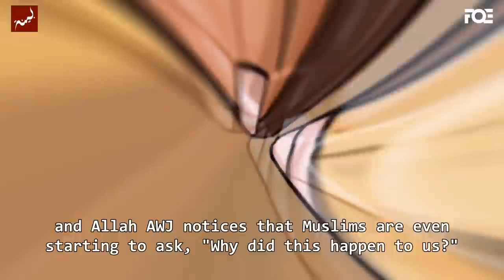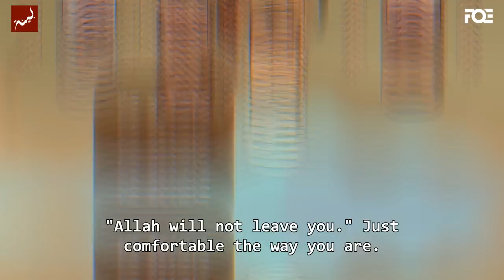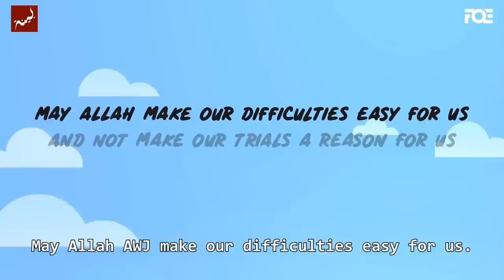The Actual Grade of a Believer - Nouman Ali Khan - Animated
The idea is... when we are going through difficult times, that's actually when Allah wants to see whether we believe or not?

today!